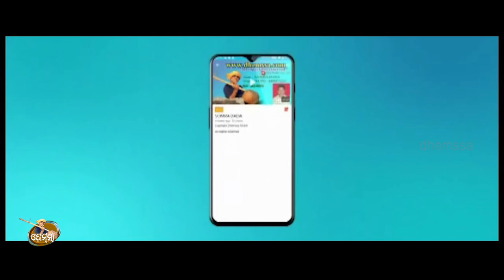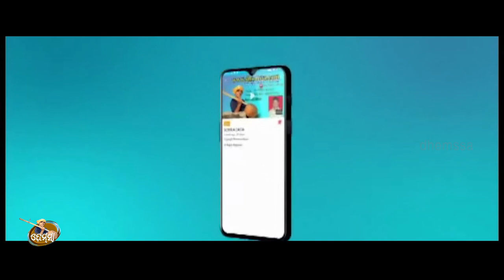BADIA LAGE dhemssa tv app